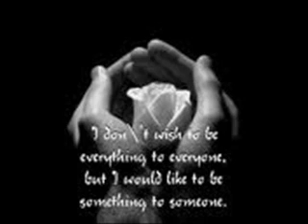Boaz vs Bozo Part 1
Pastor Vanable H. Moody II

Does the one for you really exist?  Why do I keep falling into the same trap over and over again? Is love for me?
All the questions...and never really get an answer...or maybe you just aren't looking in the right place.
Athough young, believe me when I say, I've been there and done that. Here's the the kicker, I learned recently that I had to get it right with Number 1, Uno, God. And once that happened, it will be a testimony in itself...everything else just seemed to fall into place...I finally let go and let God have His way. And that's all it really takes.
I too have longed for the love of a man. Searching and never receiving true unconditional love. But now...well...I won't say...
Pastor Van, really hits on some pointers in the neverending quest for discernment, which is something God provides when you open your heart to Him.
I hope this message, helps someone...somewhere..
oxoxoxoxox. spread love
God Is L.O.V.E!